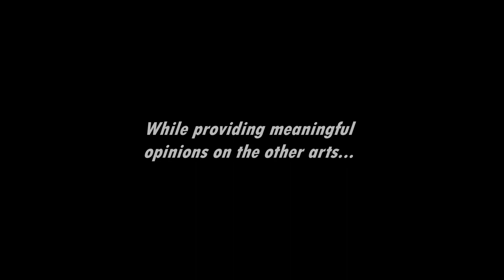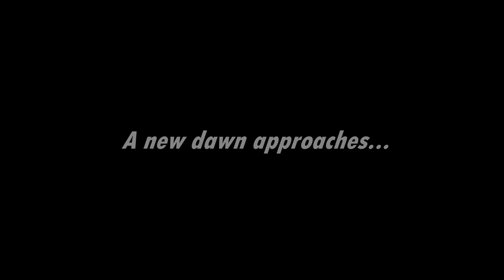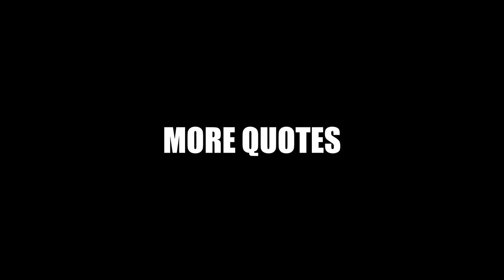Season Two Trailer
Season Two of Pope on Twitch returns Monday, November 15th at 2 PM CST.